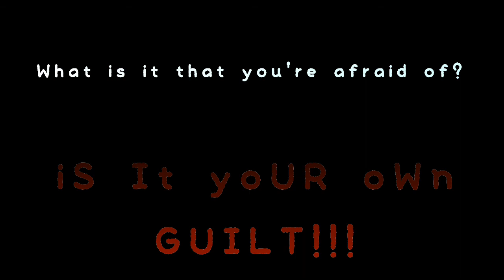HIDE!!!!!!!!............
The Tombom scene
I actually dreamed about last night